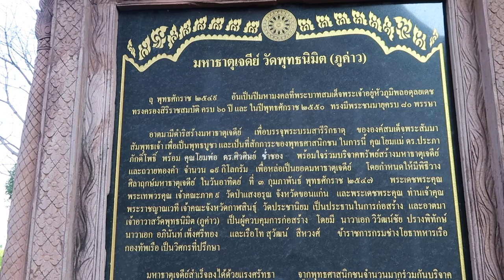The most beautiful Temple in Thailand?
This is Mario and you are watching,

@Just Like Paradise, Thailand

 I am currently in Thailand and hope you stick around and see my digital library for some fun adventures.

We visit one of the most beautiful and unique Temples in the Provence of Kalasin, Thailand. I was amazed at my first visit that I had to return the next day better prepared for an Adventure.  The name is Wat Phu Khao and it is supposedly 90 years old. This is such a magical place I may have to cut into a 3 part series. So, for now, this is part 1.  Hope you enjoy it. Please return for more!

Kalasin
isaan
rural isan thailand
rural thailand
living in thailand
isaan thailand
Issan Thailand
life in thailand
living in thailand as a foreigner
rural thailand life
Isaan
isaan tour
isaan
Thailand 2022
unseen thailand
thailand 2022

Kalasin thailand
Wat Phu Khao
Wat Phu Kao